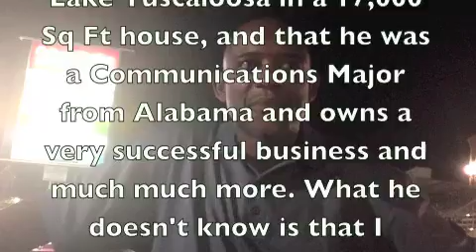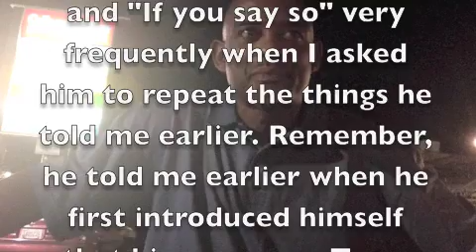The Story of Terry Brown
Everyone meet Charles "Terry" Brown, or whatever his name is. He goes around Tuscaloosa and tells people this marvelous story about his life and everything he has accomplished and then turns around and asks you for money for a "truck" that is broken down a few blocks away. HE IS A SCAM that needed to be exposed so he will stop taking advantage of people.

Here's the background to his story if you would like to read.